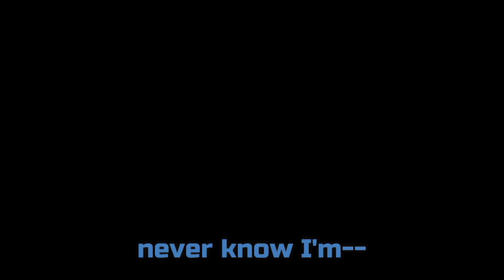You Never Know I'm There | Arras.io Animation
Trapper is just a silly guy -w-
@hanylovesyou  thanks for helping me with everything
and all of you thanks for watchin
@randomstuff7254  for the og idea: